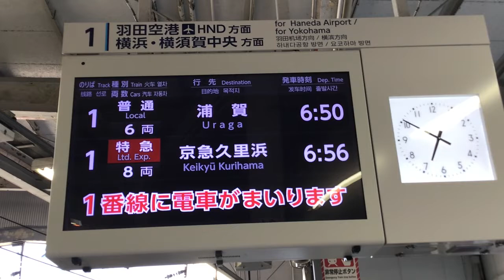京急品川駅 1番線接近メロディー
京急品川駅1番線の接近メロディーです。